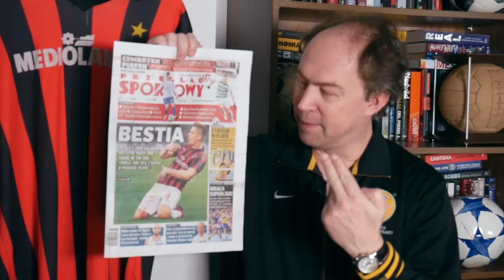Bang! Bang! Żaden Polak nie miał takiego debiutu jak Piątek! Polsport vlog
Krzysztof Piątek zdobyciem dwóch bramek w ćwierćfinałowym meczu Pucharu Włoch zapewnił ACMilan awans do dalszej fazy rozgrywek, a sobie zagwarantował serię pochwał od mediów w Italii.Kibice śpiewają już o nim piosenki. To najbardziej spektakularny debiut Polaka w historii.